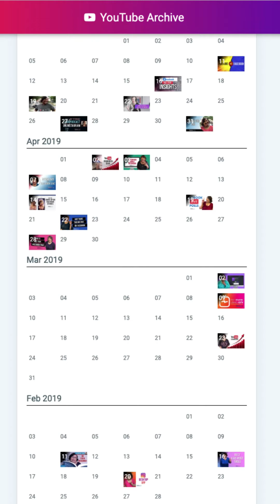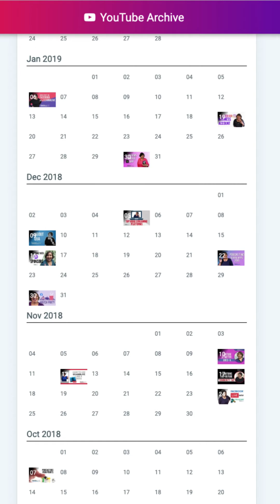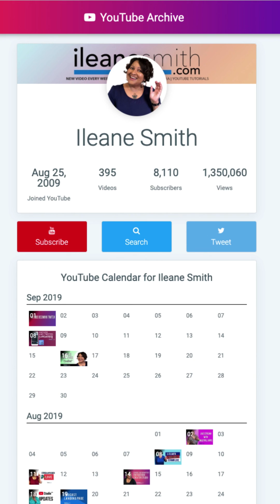Free YouTube Archive Listing of Your Videos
This is the complete video archive for this channel and scroll down on this page to get your own YouTube Archive for all of your videos →

🚀 Get prepared and feel more confident before you go live.

✴️ ILEANESBUDDY

Show Your Support: 💰 Tip me on Twitter (only works on your mobile device)

Tools list:
EcammLive - Live streaming software for Macs